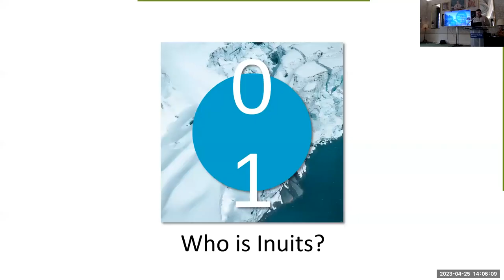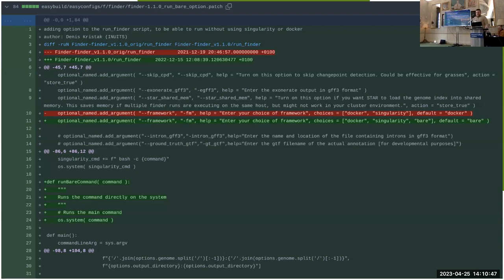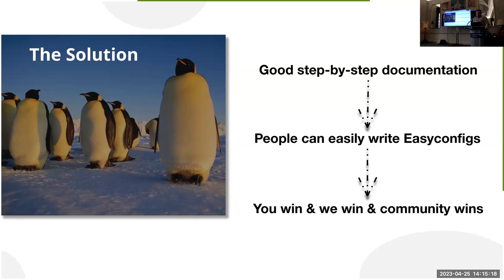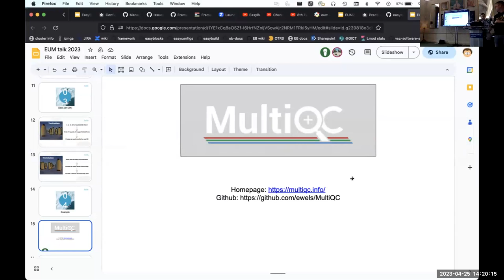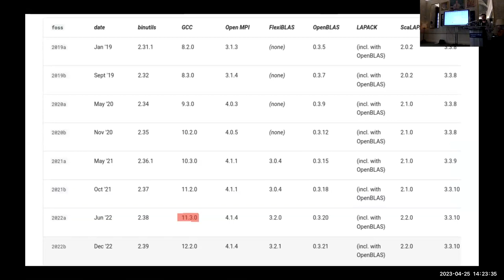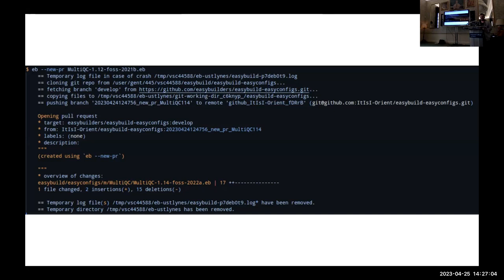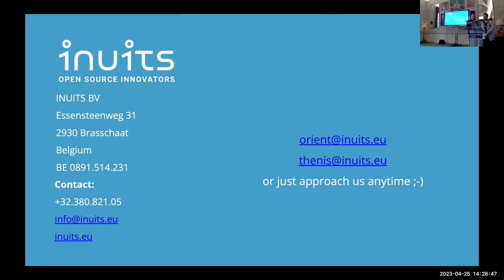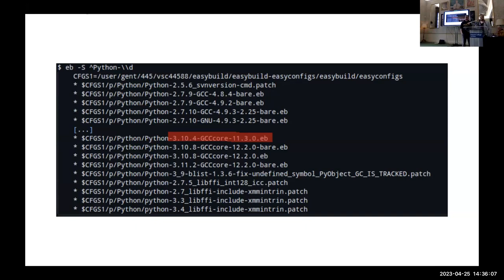Don't Panic! Mostly Harmless Docs on Creating Easyconfigs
by Denis Krišťák and Filip Kružík (INUITS) at the 8th EasyBuild User Meeting (EUM'23,

Abstract:

This talk is about the latest and upcoming additions to the EasyBuild project by a consultancy company Inuits. More specifically, about new software installations and - most importantly - documenting the process of creating new EasyConfigs. The documentation will cover best practices for tackling new software installations along with common pitfalls and hardships developers encounter. This contribution aims to help make the EasyBuild project more accessible and user-friendly for everyone by enabling them to add software support promptly.